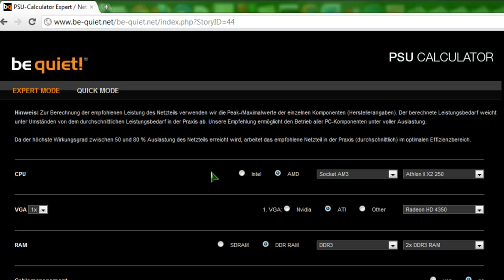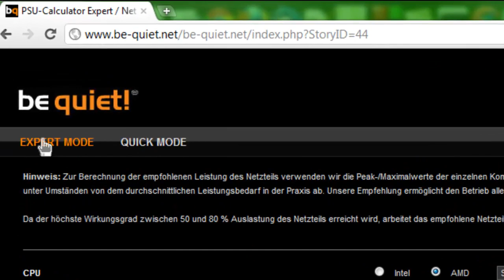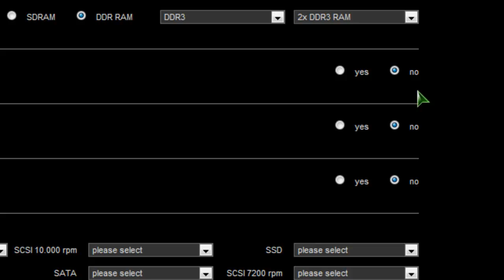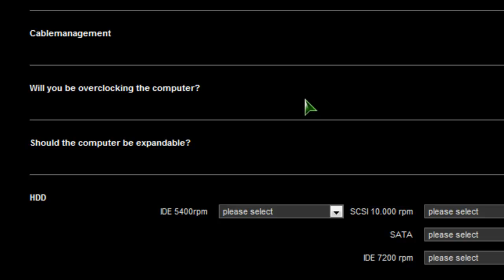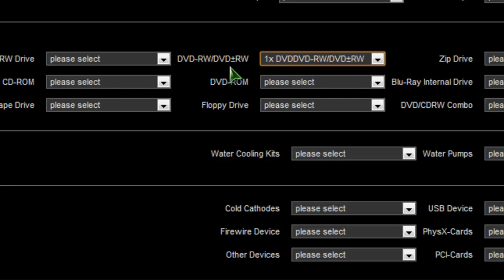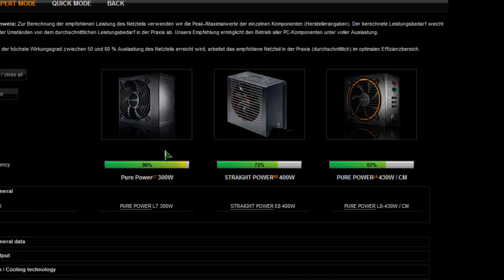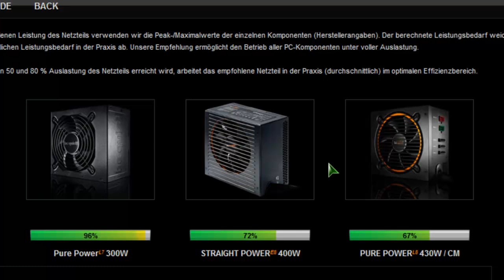Tutorial #7 - Montar un ordenador - Elegir fuente de alimentacion o PSU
El anteultimo tutorial de teoria!! Pronto empezaremos a montar el ordenador ;)